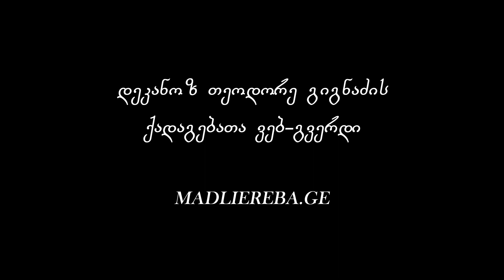ღირებულებითი თემა - სიცოცხლე I საქართველოს ტექნიკური უნივერისტეტი, მეშვიდე ლექცია 02.05.2022